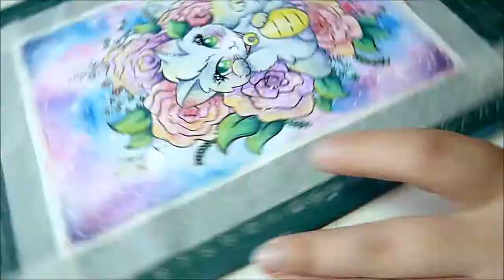Painting a Lucky Cat with watercolours!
Materials:
Winsor and Newton watercolours and inks
Coloured pencils - Crayola and Faber Castell Polychromos